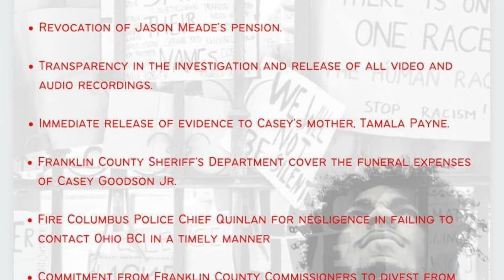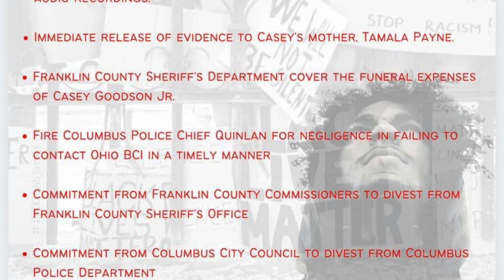Casey's Justice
A song for the list of demands to bring justice for the family of Casey Goodson, Jr.